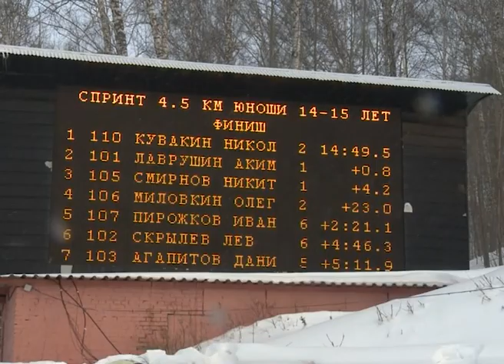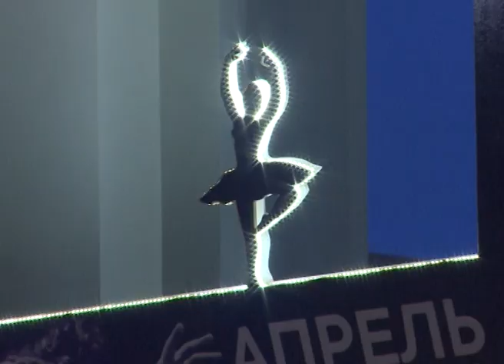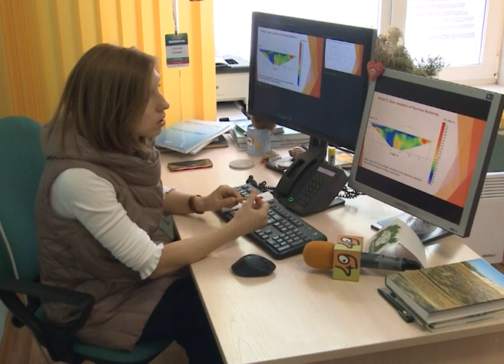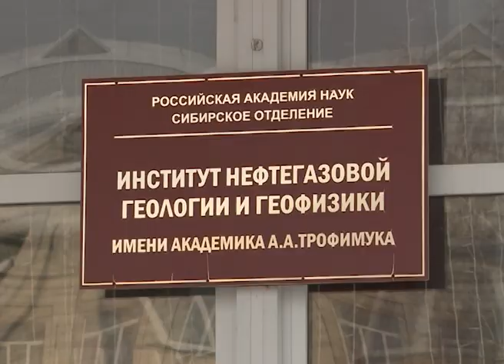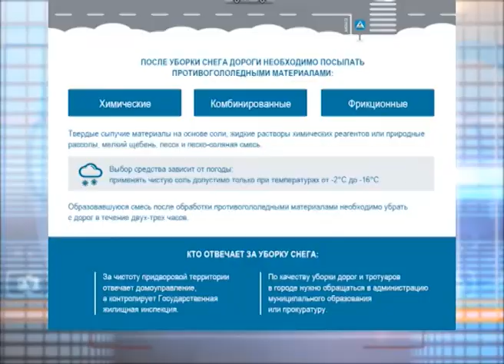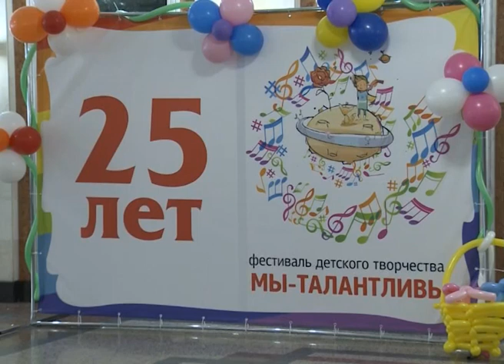Новости Новосибирска на канале "НСК 49" // Эфир 13.12.18